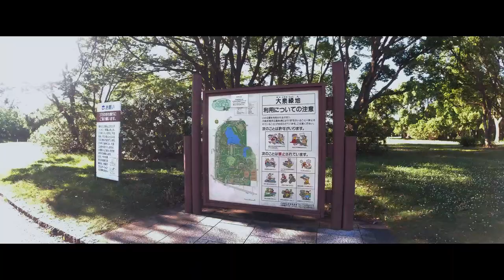大泉緑地公園（OIZUMI RYOKUCHI PARK) A HIDDEN PARADISE IN SAKAI, OSAKA!!!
Olá pessoal!
Nesse vídeo registrei o tour pelo Parque Oizumi Ryokuchi. Se você está sem opção de passeio este é um ótimo local para relaxar e curtir a natureza! E se você nunca veio para cá não deixe de incluí-lo na sua listinha de pontos turísticos obrigatórios caso planeje algum dia estar aqui. Vale a pena conferir!
Por favor, não esqueçam de deixar um LIKE caso gostem; se INSCREVER no canal; ATIVAR O SININHO para que possam receber notificações quando eu postar um vídeo, de deixar seus comentários a respeito desse vídeo e sugestões de vídeos também!!!
Agradeço desde já o carinho e apoio de todos vocês!
Até mais!!!